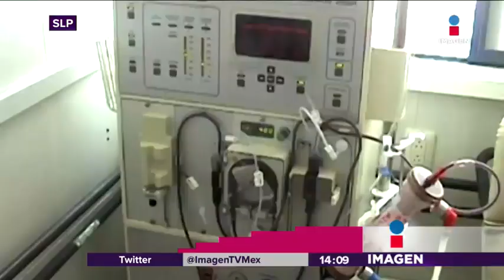Donación de órganos de joven indígena beneficiará a 100 niños | Noticias con Yuriria Sierra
Un joven indígena sufre muerte cerebral y su familia decidió donar sus órganos. ¡Esto cambiará la vida de 100 niños con cáncer!